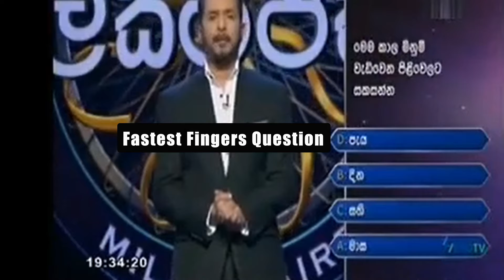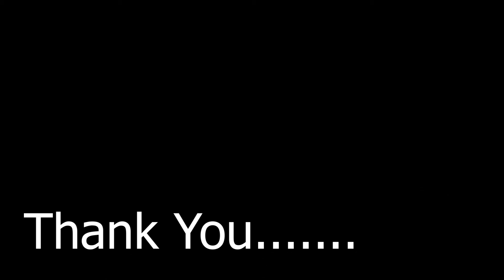Lakshapathi Questions with Answers-25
Let's try to answer